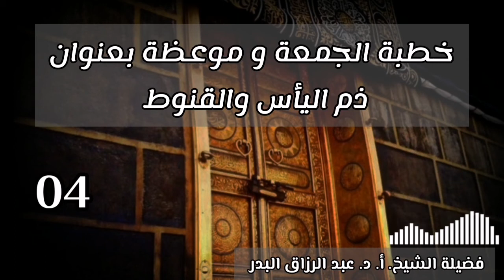04 خطبة الجمعة و موعظة بعنوان ذم اليأس والقنوط __الشيخ